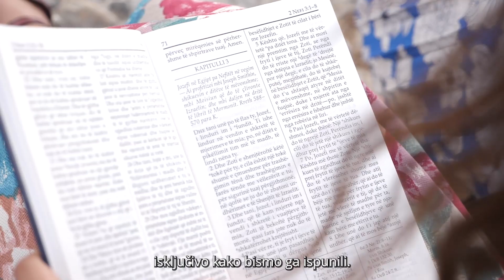Kako mogu postati ujedinjen s Bogom?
Možete se ujediniti s Bogom kroz saveze. Preko tih veza imate pristup Božjim moćima.

Što bi Vama značilo biti snažno povezan s Bogom?